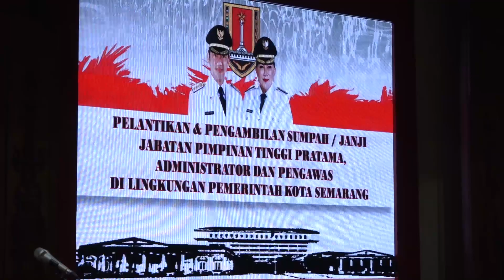PELANTIKAN & SUMPAH JANJI JABATAN PIMPINAN TINGGI PRATAMA, ADMINISTRATOR DAN PENGAWAS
PELANTIKAN & SUMPAH JANJI JABATAN PIMPINAN TINGGI PRATAMA, ADMINISTRATOR DAN PENGAWAS PEMKOT SEMARANG Sebanyak 67 pejabat dilingkungan Pemerintah Kota Semarang dilantik secara resmi oleh Wali Kota Semarang Hendrar Prihadi pada Pelantikan & Pengambilan Sumpah/Janji Jabatan Pimpinan Tinggi Pratama, Administrator dan Pengawas di Lingkungan Pemerintah Kota Semarang, Kamis (20/6) .
Pelantikan dilaksanakan di Ruang Lokakrida lantai 8 Gedung Moch Ikhsan Balai Kota Semarang. Wali Kota berharap agar Pejabat yang dilantik dapat menjaga amanah dan memberikan yang terbaik untuk masyarakat.